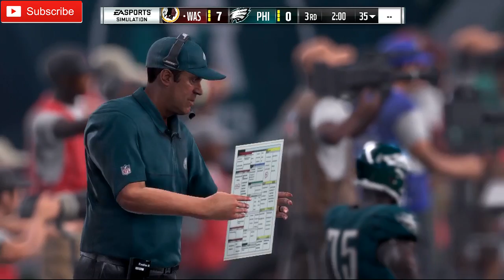Washington Redskins vs. Philadelphia Eagles | NFL WEEK 7 | Predictions Madden 18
Washington Redskins vs. Philadelphia Eagles | NFL WEEK 7 | full game Madden NFL 18

Redskins vs Eagles
NFL regular season
MONDAY, OCT 23RD 8:30 PM ET
LINCOLN FINANCIAL FIELD, Philadelphia, Pennsylvania

Madden NFL 18 takes a significant visual leap delivering the greatest looking Madden of all time with the power of the Frostbite engine. See stunning new stadium exteriors surrounded by vast cityscapes and watch the spectacle of NFL gameday come to life in the most photo realistic game to date.

Madden NFL 18 is an American football sports video game based on the National Football League, developed and published by EA Sports for PlayStation 4 and Xbox One. An installment of the Madden NFL series, the game features New England Patriots quarterback Tom Brady on the cover, the second straight year a Patriots player has the distinction, following tight end Rob Gronkowski. It was released worldwide on August 25, 2017.

POWERED BY FROSTBITE Madden Like You’ve Never Seen Before.
See stunning new stadium exteriors surrounded by vast cityscapes and watch the spectacle of NFL game day come to life in our most photorealistic game to date. All-new firework displays, player run-outs and stunning weather elements deliver Madden like you’ve never seen before. MORE TO COME

PLAY NOW LIVE! Play the best real-world NFL match ups each week!
Take the field with your favourite team or play the best weekly matchup using live updates containing the latest rosters, custom commentary and up-to-date stats from NFL.com then continue your season all the way to the Super Bowl from Play Now.

GAMEPLAY
Target Passing: For the first time ever, no longer are you tied to throwing at your open wide receiver. Throw to who you want, in the exact spot on the field with all-new Target Passing, giving you, ultimate control over where the ball is thrown.
Play Styles: Play the game you want by selecting from three new and unique play-styles catering each matchup to your specifications:
Arcade - Action packed excitement filled with spectacular plays and scoring with limited penalties.
Simulation - True to player and team ratings using authentic NFL rules and gameplay.
Competitive – Your stick skills are key, earn big rewards for your skill or receive bigger penalties.
Coverage Assignment: Know your job in pass coverage with an on-screen, real-time UI system informing you of your coverage assignment in pass defense.
Coach Adjustments: Customise the AI to fit your game plan and make situational changes to your strategy on the fly as the game demands it.

Xbox One
Release
WW: August 25, 2017
Genre(s) Sports, interactive drama
Mode(s) Single-player, multiplayer

© 2017 Electronic Arts Inc. EA, EA SPORTS and the EA SPORTS logo are trademarks of Electronic Arts Inc. The mark "John Madden" and the name, likeness and other attributes of John Madden reproduced on this product are trademarks or other intellectual property of Red Bear, Inc. or John Madden, are subject to license to Electronic Arts Inc., and may not be otherwise used in whole or in part without the prior written consent of Red Bear or John Madden. Officially Licensed Product of NFL PLAYERS INC. and NFLPA.COM. Officially Licensed Product of the National Football League.

Intro / Credits:
Run to the Playoffs (The NFL Network Trailer Version)
Album: Run to the Playoffs (Theme of Thursday Night Football) - Single (2009)
Artist: David Robidoux

Follow me on:
PLAYSTATION: Pagan_Prince

This video is family, friendly, pg, clean, for kids, kids, kid, for children, family friendly, live sports.